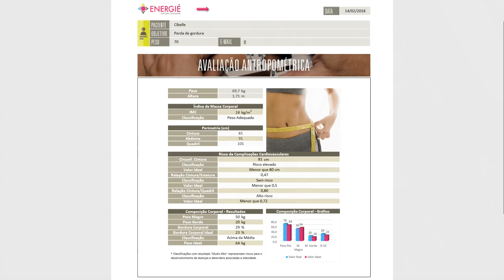Fui ao Nutricionista/ Minhas medidas/ Quanto estou pesando?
A ida a um profissional nos dá  uma visão muito diferente do que faríamos por conta própria.

Veja o mais recente video: "(7) TOUR PELA RENNER "